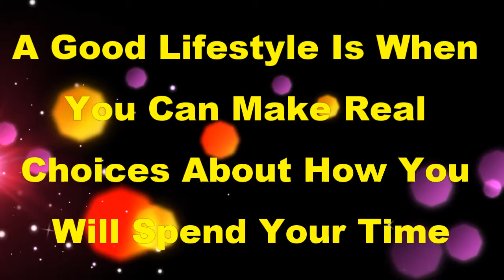A GOOD LIFESTYLE IS WHEN YOU CAN MAKE REAL CHOICES ABOUT HOW